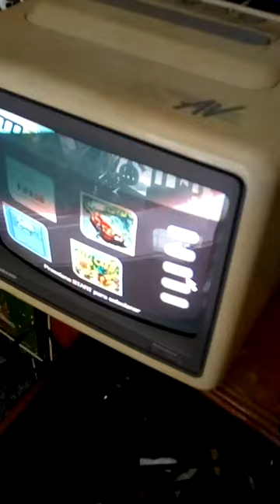venda mega drive md